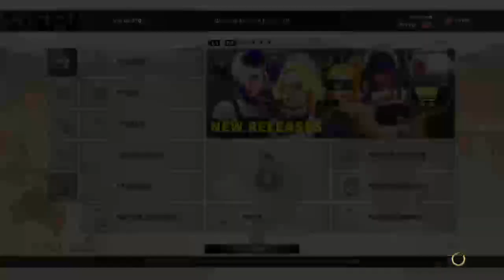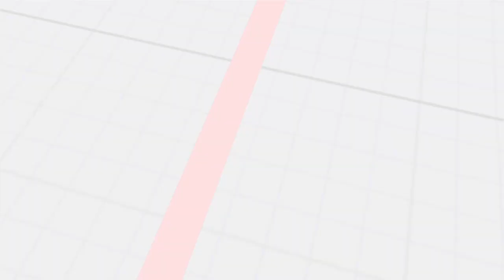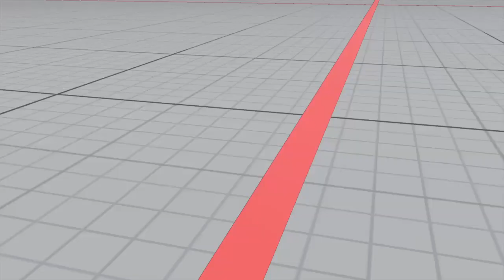Meme Fighter V